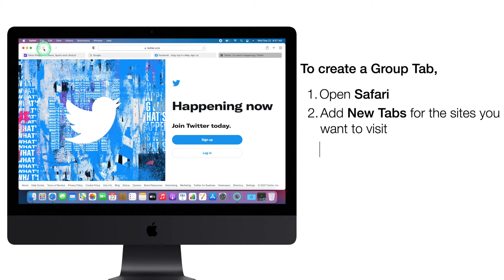Access websites efficiently with GROUP TABS on SAFARI.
Learn how you can save time from browsing using group tab on Safari

Safari on Mac
Group Tab on Safari
Safari 15
Tab Group on Mac
safari group tabs on mac
how to group tabs in safari mac